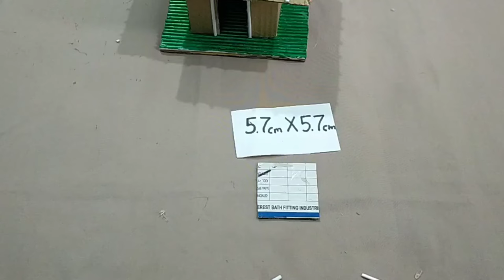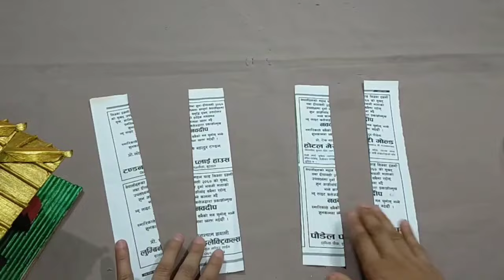How to make pagoda style temple / DIY cardboard temple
How to make pagoda style temple by using cardboard and paper. This is suitable for the decoration of home, shop, office etc.

Necessary things:-
cardboard
paper
hot glue
glue
scissor
golden colour
golden paper
metal